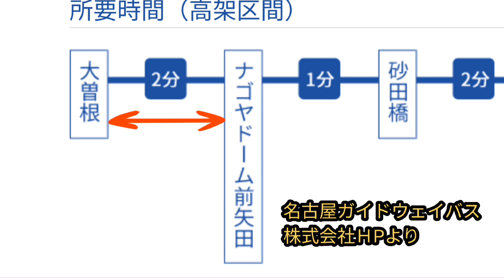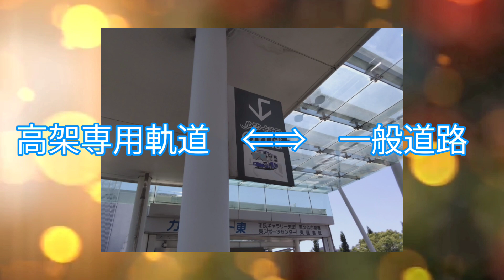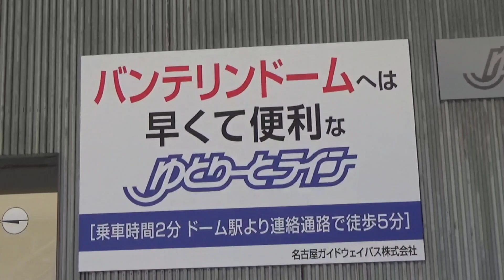【ゆとりーとライン（名古屋ガイドウェイバス）】鉄道…⁉️バス…⁉️大曽根～ナゴヤドーム前矢田駅間の車窓もご覧ください。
《参考・引用》名古屋ガイドウェイバス株式会社ＨP、まるはち交通センター、ＪＲ東海ＨP、Google Earth、Wikipedia、路線図ドットコム